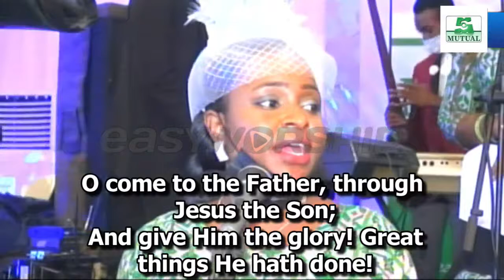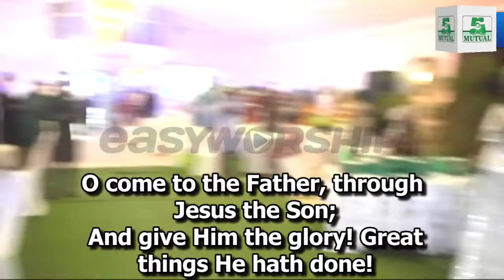ALADE SCIENTIFIC PHOTOS Live Stream 25TH YEAR THANKSGIVING SERVICE MUTUAL BENEFITS'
MUTUAL BENEFITS ASSURANCE PLC